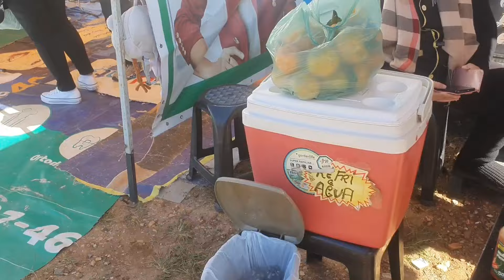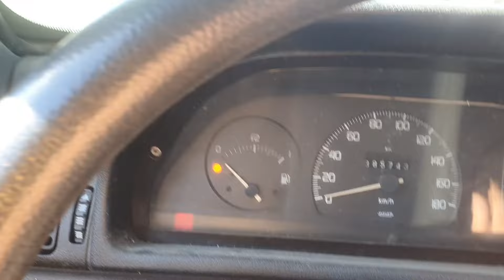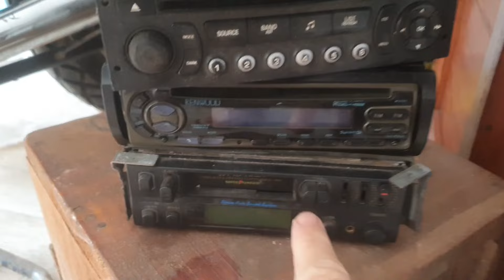Minhas compras na feira da Pedrinha, Feira do Rolo ,Feira do Paraná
Minhas compras na feira da Pedrinha..
A feira acontece todo domingo na estrada da Ribeira em Colombo Pr, região metropolitana de Curitiba.
Deixa o joinha Muito obrigado